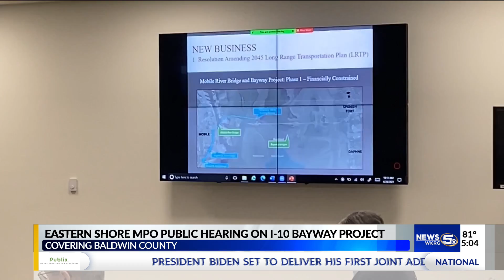Eastern Shore MPD public hearing on I-10 Bayway project